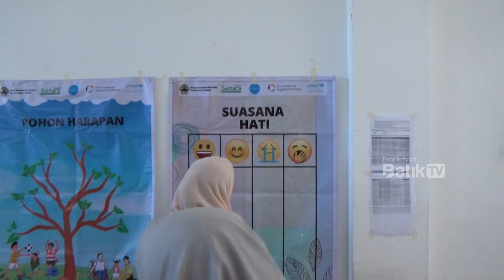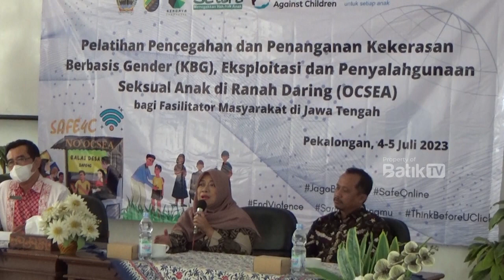ORANGTUA DIMINTA BISA LEBIH MENGAWASI ANAK DALAM PENGGUNAAN GADGET